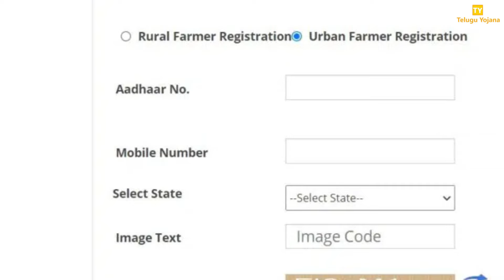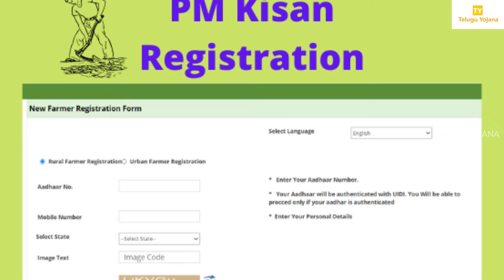ఈ వ్యక్తుల బ్యాంకు ఖాతాల్లో ₹6000 అందుకున్నట్లు విడుదలైన లిస్టు | Bank Account Received ₹6000 || TY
WATCH;ఈ వ్యక్తుల బ్యాంకు ఖాతాల్లో ₹6000 అందుకున్నట్లు విడుదలైన లిస్టు | Bank Account Received ₹6000 || TY